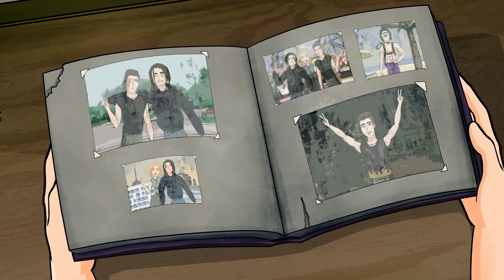Meine Schule und die Polizei haben nach mir gesucht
Hi! Mein Name ist Niall und ich bin 17 Jahre alt. Ich gehe auf die High School und sollte eigentlich aufs College gehen, aber ... stattdessen muss ich das Chaos beseitigen, das Mom und Dad angerichtet haben. Man sagt, Kinder zahlen für die Sünden ihrer Eltern. Wollt ihr wissen, was mit mir passiert ist?